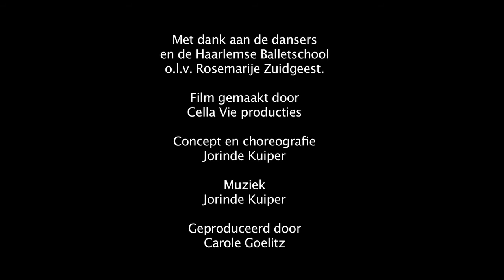Reflectie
Dit project is tot stand gekomen door een samenwerking van De Haarlemse Balletschool, Carole Gölitz, Marcella Kuiper en Jorinde Kuiper.
Dansers bedankt!
Tyche, Manon, Samuel, Joosje, Feline,Tessa en Eefje.
2013